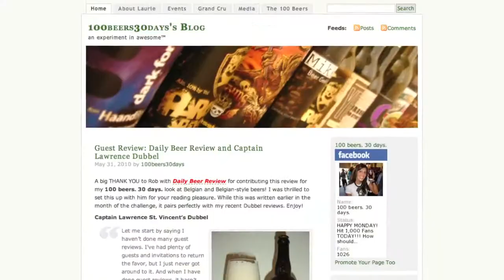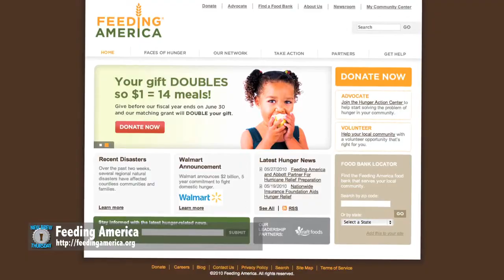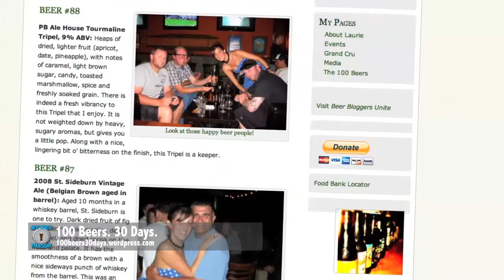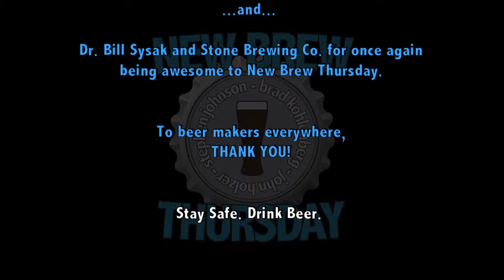Deus Brut des Flanders : with Laurie Delk from 100 Beers 30 Days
This week we head back to our studio away from our studio, Stone World Bistro & Garden where we meet up with Laurie Delk, from 100 Beers 30 Days, for her final beer for the 100 beers 30 days challenge.

We talk about why she is doing the challenge, and the various charities that benefit from her beerscapades, such as Parkinson's Research and Feeding the Hungry.

Check out her blog at 100beers30days.wordpress.com and be sure to donate to the great causes that she is supporting.

For our master pairings with Dr. Bill, we pair up a traditional American brown ale with baby back ribs and cave aged Gouda.

Our Craft Beer Advocate this week is Dan from Seattle who found craft beer in Japan, and has a great story about it...